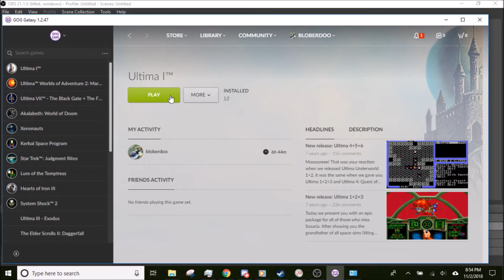Becoming a space ace in ultima 1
Here is some footage that I have taken of Ultima 1 in preperation for this video. This is of me doing the space combat and becoming a space ace. Sorry if the video becomes blurry at times, I found out it was an issue with OBS and I have since resolved it, so I will try to minimize blurry footage for the retrospective. I thought it would be fitting to put the soundtrack for Wing Commander 2 over the footage.